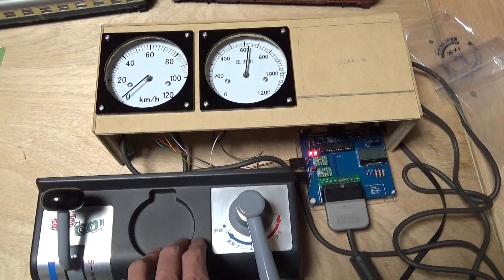S88 Masocon SpeedMeter